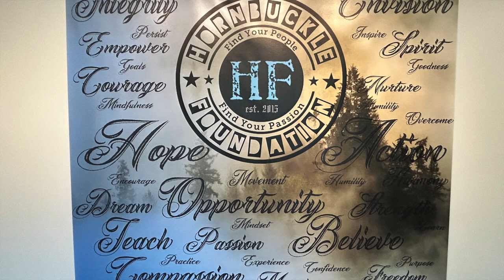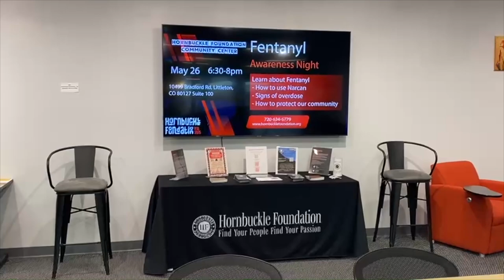Hornbuckle Foundation 2023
The mission of the Hornbuckle Foundation is to provide hope and support to people suffering from substance use disorder, by assisting them in finding tools and resources to transition into productive and positive members of society.
We accomplish this mission through Sober Living Scholarships, Recovery Coaching and providing a Recovery Community Center to bring hope and healing to our community.
Our headquarters is located in Littleton, Colorado.